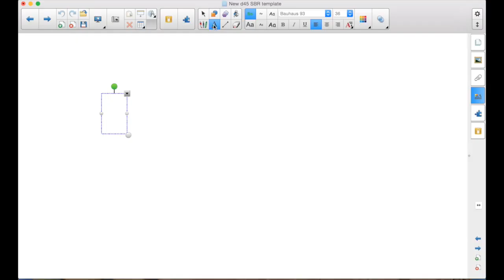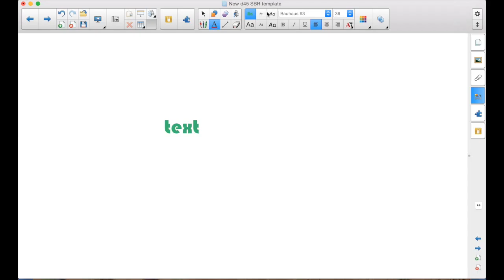Using the SMART Board in Instruction: Customizing the Font Tool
This episode walks you through the process of customizing the Font Tool in SMART Notebook, located on the right side of the Notebook toolbar.

See my other videos for separate videos on how to customize each tool and one video that shows how to do them all.